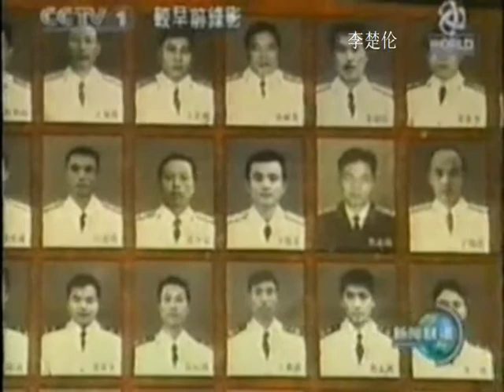海軍361潛艇死亡意外 胡錦濤 吳伯雄徐才厚 中国军事解放军改革 Communist China Military Army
pla 2003 jhion mpeg2video